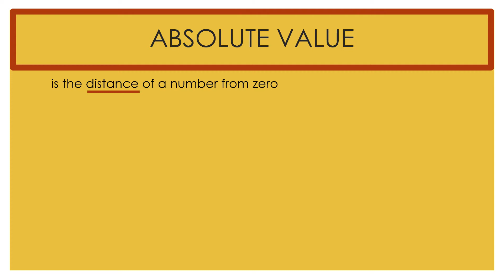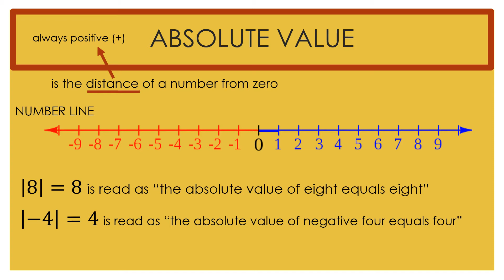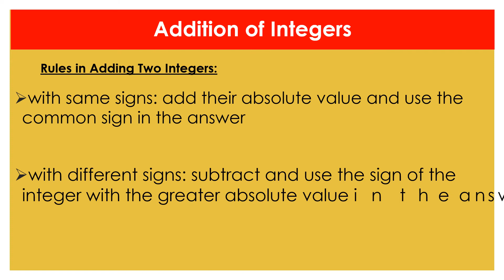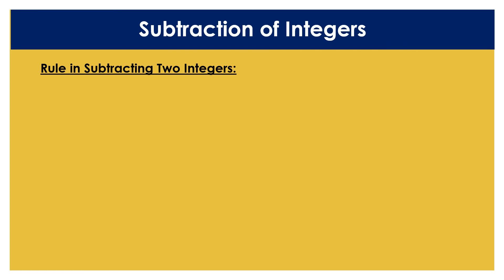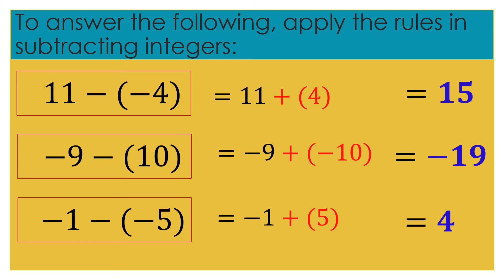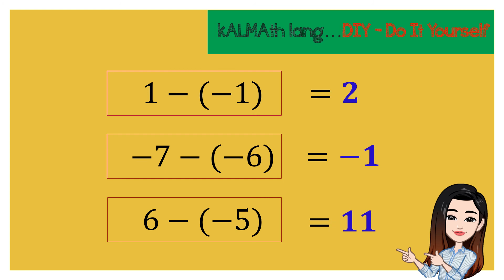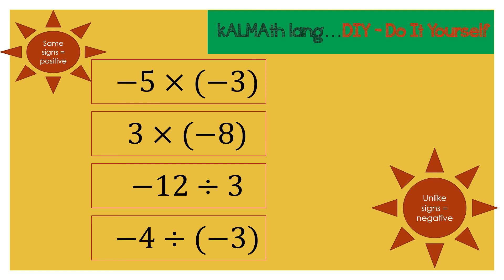Absolute Value and Operations on Integers (Tagalog)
For my students and if it will help you too, feel free to watch as learning has no limitations.